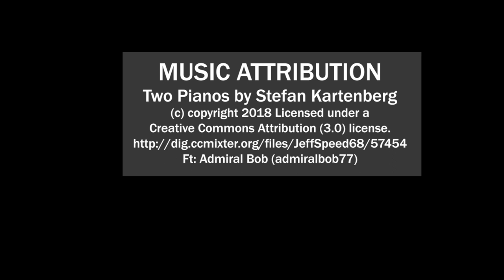Desert Piano Music - 2 hour - Long Low-key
This Freedom Relax Music is 2 hours of desert piano music, has a desert star background tune and fits into the categories of Peaceful Music for Mind Relaxation, Music for a Short Nap, Relax Music for Stress, and Relaxing Music for Deep Thinking, and ,Music for Stress Relief - Relax Music - Brain Power. Below are other opportunities where music like this can be helpful.

Music for Work:
Use this long relaxing music for work video to concentrate on your task instead of looking for music.

Music for Anxiety:
Allow the freedom of this music to release you from stress and anxiety. Close your eyes and let go.

Music for Thinking:
Create an environment that fosters deep thinking and concentration. This is music for brain power.

Music for Study:
Focus on bettering yourself by setting this relaxing music for study on autopilot.

We hope you enjoy watching and listening as much as we enjoyed putting it together.